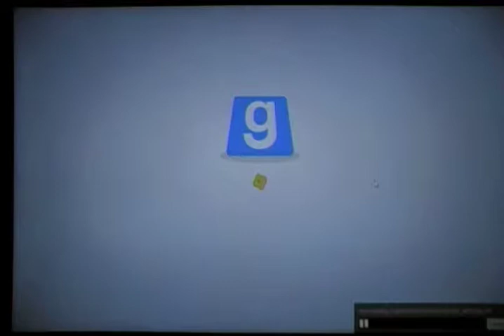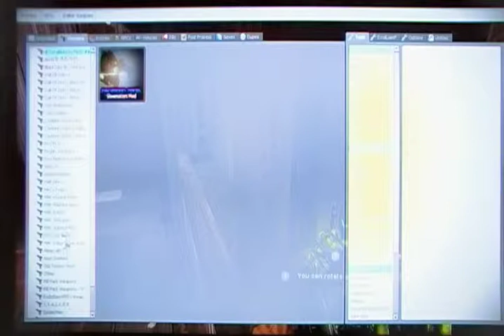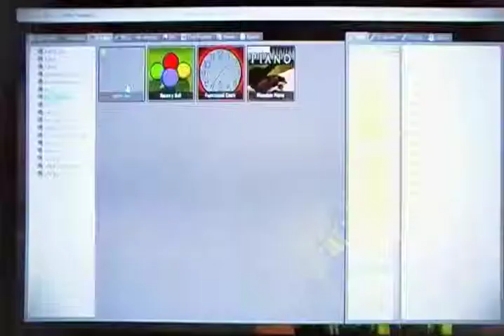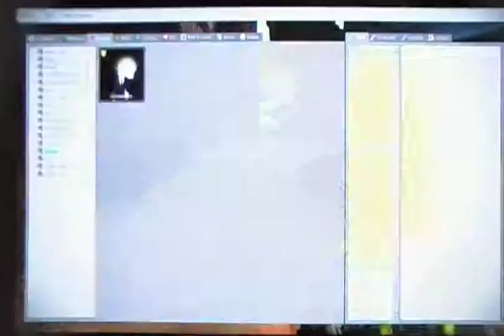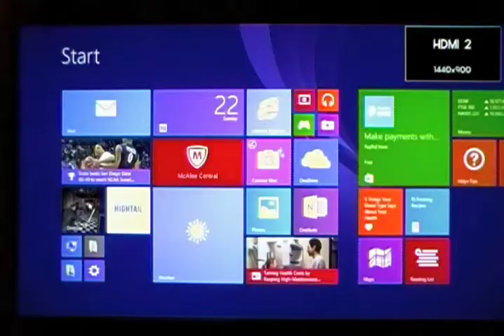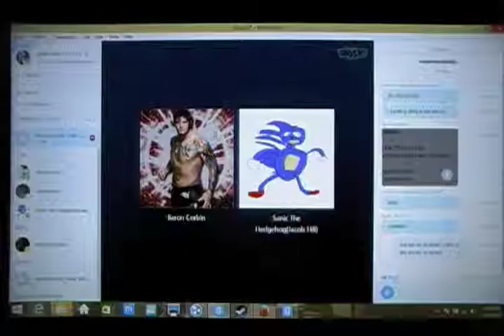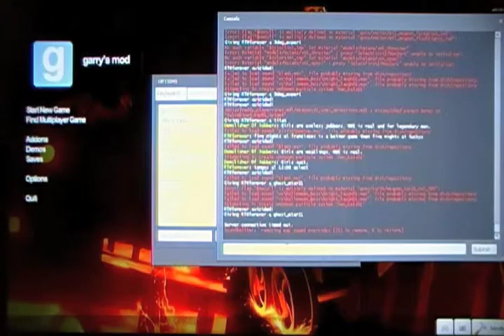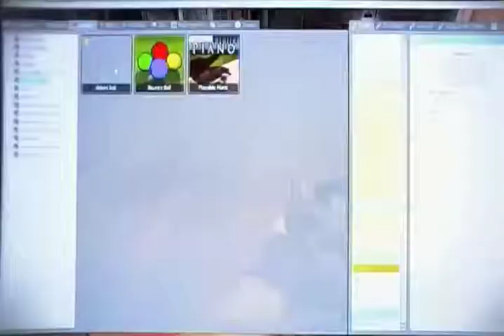Garry's Mod Funny Moments #6 The Unknown Skit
No one will no the skit until further notice